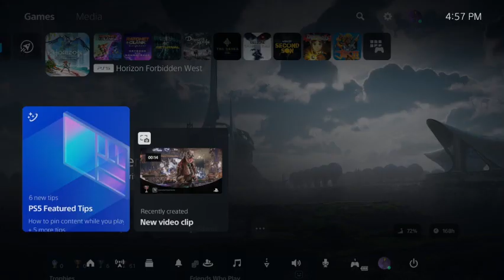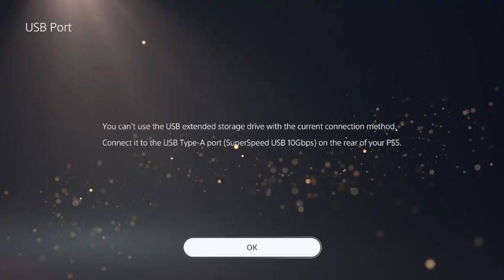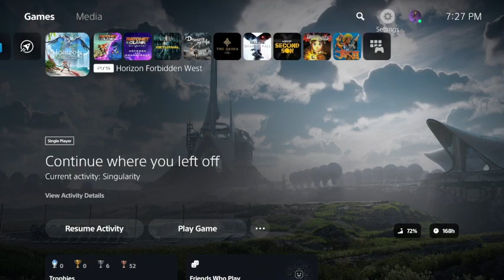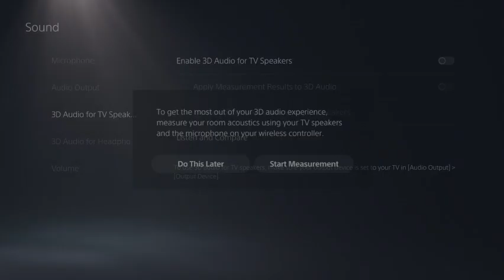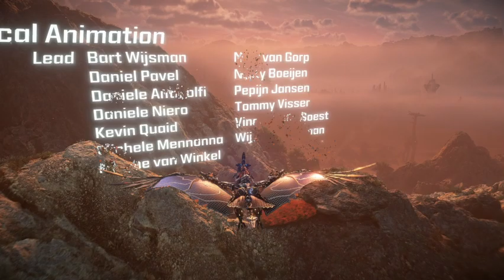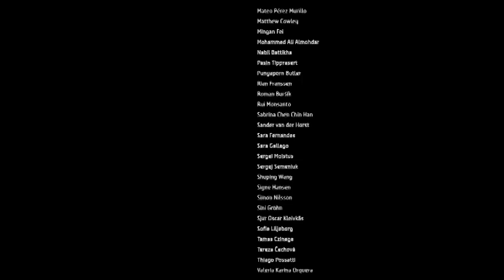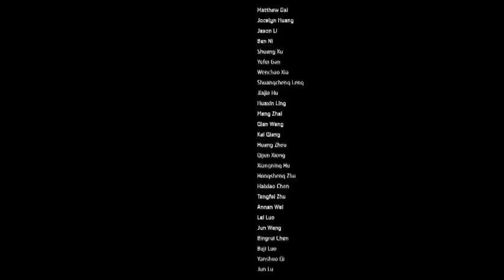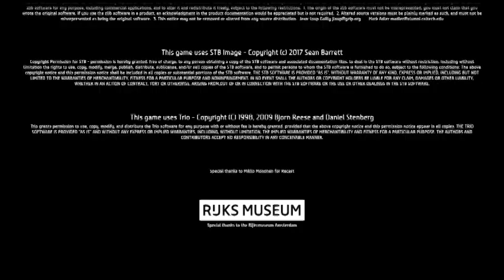A Seeker's Journey (Horizon Forbidden West) - 48 (Main Story Finale)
Part 48 and the end of the main story!  Last bit took longer than I expected, but we'll cover the Machine Strike games next time!  It just...might be a little bit.  Enjoy!